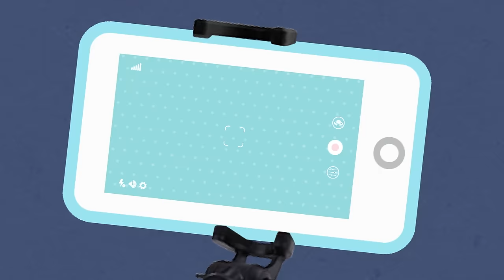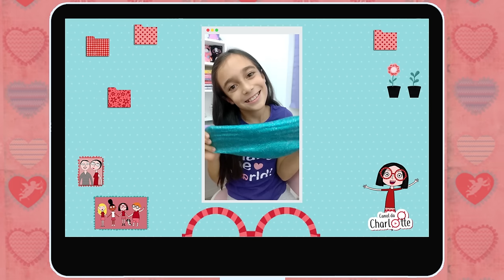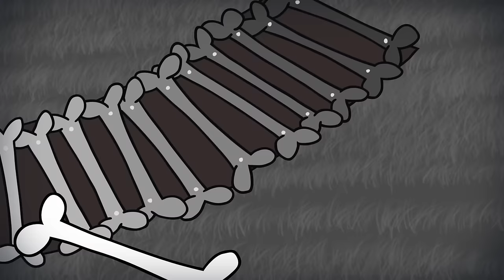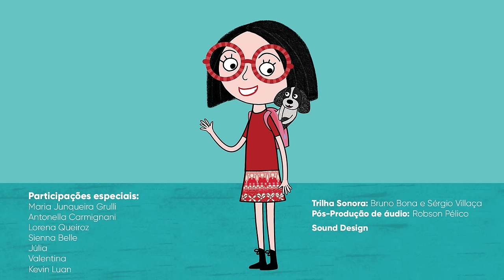1ª Maratona da Charlotte – 10 episódios| Canal da Charlotte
Oi, pessoal! Eu sou a Charlotte Lunette, tenho 7 anos de idade e óculos mágicos que permitem ver a vida como ela deveria ser, e não como ela é.

Também tenho um cachorro de pelúcia que ganha vida quando eu coloco os óculos! O nome dele é Pelusso.

Conheçam também os meus três amigos inseparáveis: a Dora, o Romano e a Sylvette!

Agora que vocês já conhecem a minha turma toda, podem acompanhar nossas aventuras!

Preparamos uma seleção de 10 episódios para vocês saberem como eu ganhei os óculos mágicos e dei vida a minha imaginação!

Podem sentar que a história já vai começar!

1.O PRESENTE DAS FADAS 🤓

Descubram como eu perdi um dente e ganhei os óculos mágicos!

2. BULLYING NÃO: SER DIFERENTE É LEGAL! 👍

Vocês vão conhecer os meus amigos – e vão perceber que um é muito diferente do outro...

3. CANUDINHOS NUNCA MAIS! 🐟

O peixe que minha mãe serviu pros meus amigos veio com brinde!

4. ECONOMIZE A ÁGUA DO PLANETA 🚿

Precisamos cuidar da natureza para garantir nosso futuro!

5. PARA AQUECER O INVERNO🌬

O que você pode fazer hoje para melhorar o mundo?

6.AS TRÊS EXPRESSÕES MÁGICAS 💫

Vamos aprender com o Pelusso a ser pessoas bem-educadas?

7. CLUBE DO LIVRO📚

A Sylvette não tem o hábito de ler – mas hábitos adquirem-se!

8. SLIME COM MUITA PERSONALIDADE 💥

 Trabalho em grupo precisa ter um pouquinho da personalidade de cada um

9. TURMA DA CHARLOTTE NO HALLOWEEN – PARTE 1🎃

Nossas ideias para o trabalho da escola sobre o Dia das Bruxas

10. TURMA DA CHARLOTTE NO HALLOWEEN – PARTE 2 👻

Eu e meus amigos numa festa de Halloween bem brasileira!

OS ÓCULOS MÁGICOS DE CHARLOTTE

Criação: Suppa e Miguel Falabella

Ilustrações: Suppa

Roteiro: Miguel Falabella

Direção geral: Filipe Fratino

VOZES:

Charlotte Lunette: Erica Montanheiro

Pelusso: Miguel Falabella

Sylvette: Lara Córdula

Romano: Thiago Adorno

Dora: Renata Vilella

Merci: Mariana Melgaço

ANIMAÇÃO:

Camila Inagaki

Daniel Suzuki

Gabriellle Paparelli

Guilherme Araújo

Laís Souza

TRILHA SONORA:

Bruno Bona

Sérgio Villaça

PÓS-PRODUÇÃO DE ÁUDIO:

Robson Pélico

Sound Design

CANAL DA CHARLOTTE

O dramaturgo, ator, diretor e apresentador Miguel Falabella e a ilustradora, escritora e artista plástica Vivian Suppa se uniram para criar um projeto inédito em suas vastas carreiras: o canal do Youtube da personagem Charlotte Lunette, um desenho animado voltado para o público infantil.  O Canal da Charlotte aborda, de maneira leve, bem-humorada e inteligente, temas atuais como bullying, preconceito, sustentabilidade e muitos outros.

 A personagem Charlotte Lunette nasceu a partir de uma conversa de Suppa com sua filha, que se chama Charlotte. Indignada com situações de preconceito que presenciava no dia-a-dia, a garota questionava a mãe sobre a atitude das pessoas e se perguntava sobre como poderia agir para mudar a realidade. Instigada pela filha, Suppa criou Charlotte Lunette e decidiu contar sua história em um livro: “Os óculos mágicos de Charlotte”, publicado em dezembro de 2016 pela editora Callis e já adotado por dezenas de escolas.

Falabella, amigo de Suppa de longa data, se encantou com a personagem e uniu-se à ilustradora para criar o desenho animado. Além de ser o roteirista, o artista também empresta a voz ao personagem Pelusso, o sábio cachorrinho que aconselha Charlotte em todas as situações. Além do cachorro Pelusso (Miguel Falabella), a pequena Charlotte (dublada pela atriz Erica Montanheiro) tem outros companheiros de aventuras: seus amigos Romano, Sylvette e Dora.